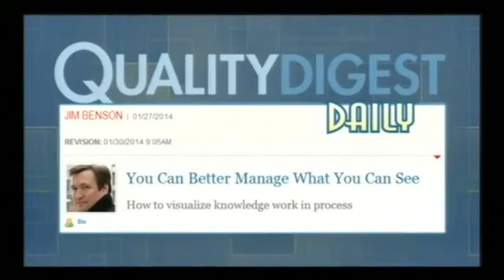Jim Benson Interview, As Seen on Quality Digest LIVE January 31, 2014391